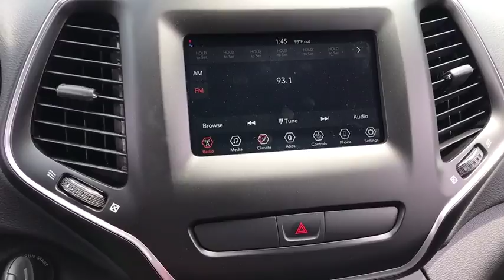2019 Jeep Cherokee Antioch, Gurnee, McHenry, Fox Lake, IL Kenosha WI 19066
Billet Silver Metallic Clearcoat New 2019 Jeep Cherokee available in Antioch, Illinois at Antioch Chrysler Dodge. Servicing the Gurnee, McHenry, Fox Lake, IL Kenosha WI area.   Used

Recent Arrival! Priced below KBB Fair Purchase Price! 2019 Jeep Cherokee Latitude 29/20 Highway/City MPGWe make it easy !!! We are excited to offer you great quality vehicle at a competitive and affordable price. We offer new, used and cerified Chrysler, Dodge, Jeep and RAM vehicles. Come visit Wrangler headquarters! We also carry an extensive selection of used cars, trucks and SUVs by other manufacturers. Our experienced and certified sales staff can point you in the right direction based on your individual vehicle needs. We also offer competitive financing, top tier service and a fully stocked inventory of Chrysler, Dodge and Jeep automotive parts.Here at Antioch Chrysler Dodge Jeep, our motto is  Nobody sells vehicles for less and we stand by that. Price includes: $500 - Chrysler Capital 2019 Bonus Cash **CK5. Exp. 05/31/2018, $1,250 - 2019 Retail Non-Prime Bonus Cash **CK1V. Exp. 05/31/2018, $3,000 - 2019 Retail Consumer Cash **CK1. Exp. 05/31/2018
GVWR: 5 500 LBS,BILLET SILVER METALLIC CLEARCOAT,POPULAR APPEARANCE GROUP  -inc: Deep Tint Sunscreen Glass,QUICK ORDER PACKAGE 26J  -inc: 3.2L V6 24V VVT engine w/ESS  Transmission: 9-Speed 948TE Automatic,WHEELS: 17 X 7 PAINTED ALUMINUM  (STD),3.251 AXLE RATIO,3.2L V6 24V VVT ENGINE W/ESS  -inc: 3.251 Axle Ratio  Anti-Lock 4-Wheel-Disc Brakes  Dual Bright Exhaust Tips  GVWR: 5 500 lbs,TRANSMISSION: 9-SPEED 948TE AUTOMATIC  (STD),COLD WEATHER GROUP  -inc: Leather Wrapped Steering Wheel  Engine Block Heater  Heated Front Seats  Steering Wheel Mounted Audio Controls  windshield wiper de-icer  Remote Start System  All-Season Floor Mats  Heated Steering Wheel,BLACK  CLOTH BUCKET SEATS,Front Wheel Drive,Power Steering,ABS,4-Wheel Disc Brakes,Brake Assist,Aluminum Wheels,Tires - Front All-Season,Tires - Rear All-Season,Heated Mirrors,Power Mirror(s),Rear Defrost,Intermittent Wipers,Variable Speed Intermittent Wipers,Rear Spoiler,Power Door Locks,Daytime Running Lights,Automatic Headlights,Fog Lamps,AM/FM Stereo,Bluetooth Connection,MP3 Player,Auxiliary Audio Input,Pass-Through Rear Seat,Rear Bench Seat,Adjustable Steering Wheel,Trip Computer,Power Windows,Keyless Entry,Cruise Control,A/C,Woodgrain Interior Trim,Cloth Seats,Bucket Seats,Driver Vanity Mirror,Passenger Vanity Mirror,Floor Mats,Smart Device Integration,Engine Immobilizer,Traction Control,Stability Control,Front Side Air Bag,Tire Pressure Monitor,Driver Air Bag,Passenger Air Bag,Front Head Air Bag,Rear Head Air Bag,Passenger Air Bag Sensor,Rear Side Air Bag,Knee Air Bag,Child Safety Locks,Back-Up Camera